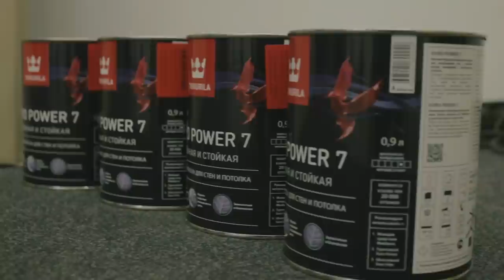Среди топ блогеров не в своей тарелке | Как я съездил в питер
Сегодня Вас ждет Влог из Санкт-Петербурга, куда я отправился не просто так, а чтобы посетить мероприятие и конференцию Youtube, нарисовать там картину, а также воочию увидеть как проходит встреча блогеров и ютуберов. Что из этого получилось и как прошла поездка в Питер?  Смотрите в ролике!  Volodya Art